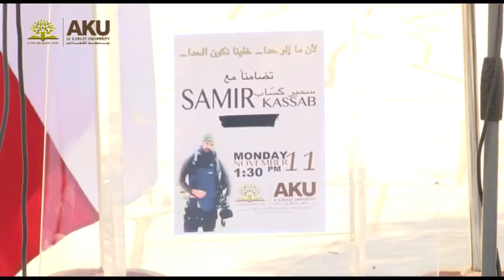Solidarity Day with SAMIR KASSAB - AKU | Al Kafaat University 2013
لأن ما إلو حدا... خلينا نكون الحدا...
نهار تضامني مع الزميل سمير كسّاب
جامعة الكفاءات ٢٠١٣
قسم المرئي والمسموع
Thanks to  MTV - Otv - Ntv - Lbci - AKU